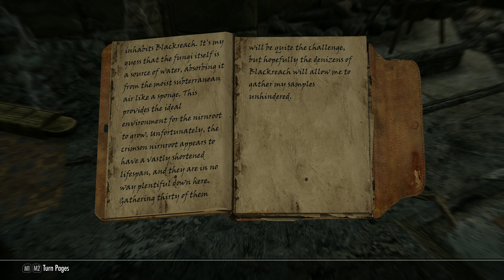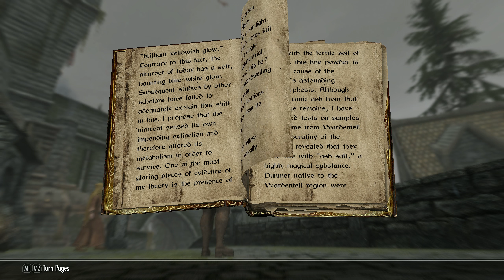Skyrim SE BBW (151) A Return To Your Roots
Soundtrack: Jeremy Soule 'Into Darkness', 'Tundra'